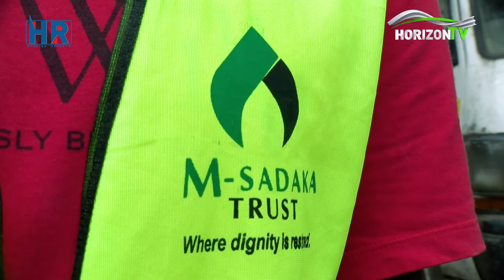M-Sadaka | Horizon Reports | HorizonTV Kenya